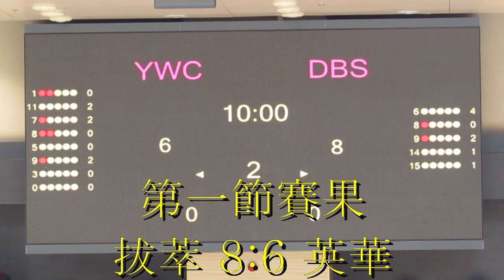拔萃vs英華(2013.11.15.九龍學界D1甲組男子籃球決賽)第一節精華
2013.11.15.麥花臣室內塲 19:45 第一節比分 8:6 全塲賽果 8:6